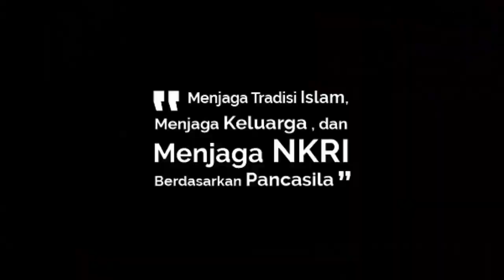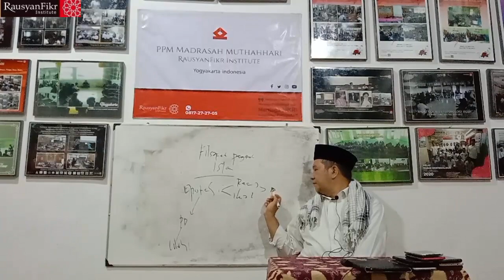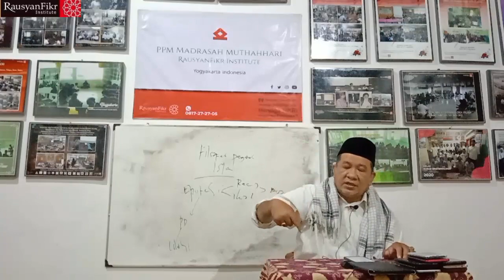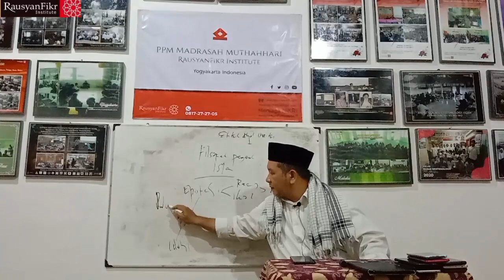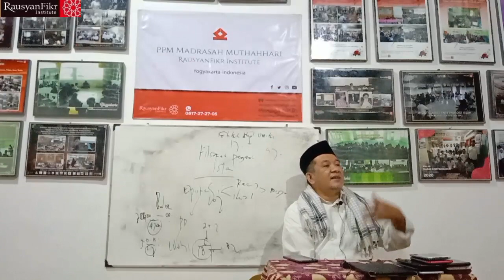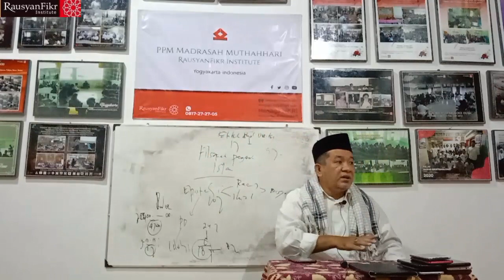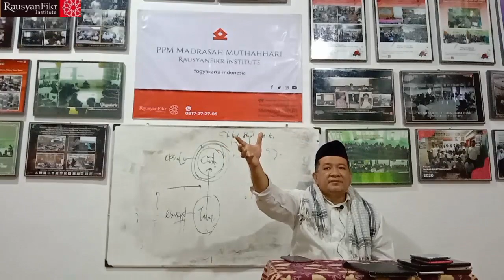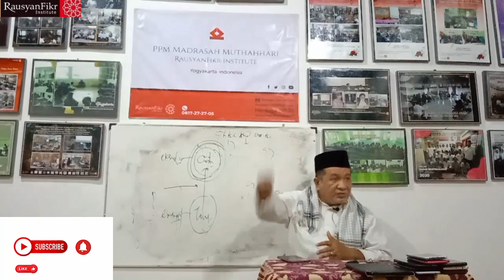Filsafat Pergerakan Islam (1) : Gerakan Menemukan Cinta dalam Hubungan Sebab Efisien & Sebab Final